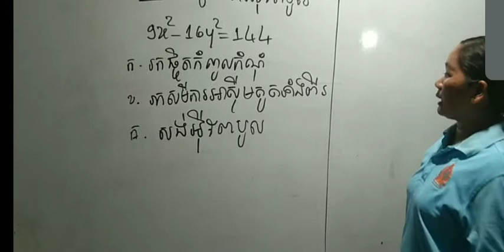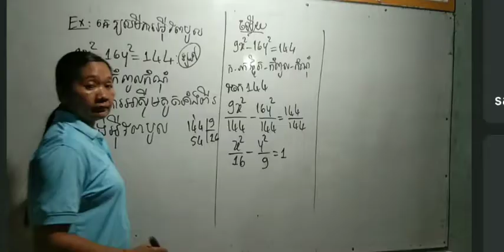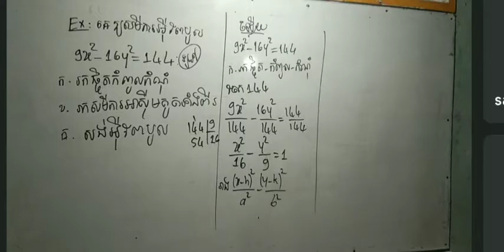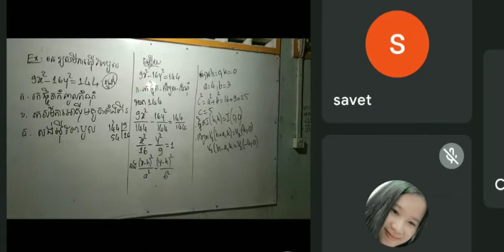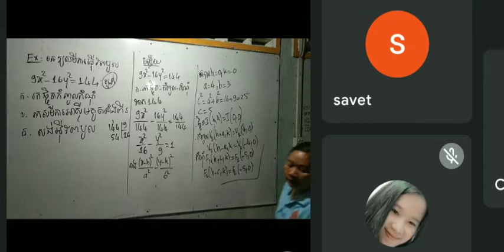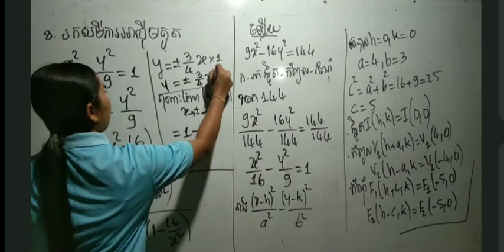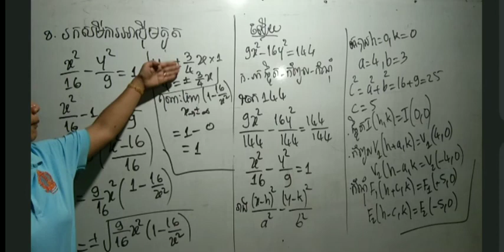អីុពែបូល រកផ្ចិត កំពូលកំណុំ អាស៊ីមតូត គូសក្រាប